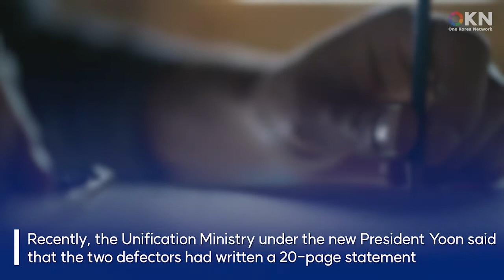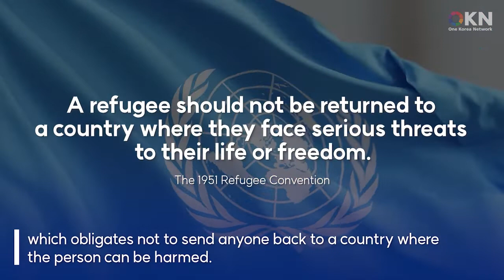China and its Attempts to Capture the Pacific Islands: How the US, Quad, and S. Korea Can Respond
China and its Attempt to Capture the Pacific Islands: How the United States, the QUAD, and South Korea Can and Must Respond

2044 Rayburn (Room B339)
50 Independence Ave SW

Wednesday, July 20th at 12:00-1:00 pm (EST)

Speakers:

Grant Newsham, U.S. Marines Col. (ret.) and Executive Director at One Korea Network (OKN)

Mr. Newsham is a retired US Marine officer, business executive, and former diplomat with several decades of experience throughout the Asia-Pacific.  He has closely followed the PRC’s commercial, political, and military inroads in the region – to include the Pacific Islands – and has published and lectured on the risks posed by Chinese political warfare – and eventual ‘kinetic’ warfare. His Marine Corps service included assignments as the first US Marine liaison officer to the Japan Self Defense Force, and as reserve head of intelligence at US Marine Forces Pacific (MARFORPAC).  He was also an executive director at Morgan Stanley Japan, while his State Department work covered a number of regions – including East Asia – specializing in insurgency, counter-insurgency, and commercial matters. Mr. Newsham is also an attorney with experience in international trade and public international law. He speaks regularly at forums on Asian political, defense, and economic matters, and is frequently published. He spent 2019 in Taiwan on a Ministry of Foreign Affairs fellowship while researching and drafting a proposal for improving Taiwan’s defense capabilities. He is an Executive Director at One Korea Network.

Cleo Paskal, Senior Fellow for the Indo-Pacific at the Foundation for Defense of Democracies

Cleo Paskal works on strategic issues in the Indo-Pacific. She has testified before Congress, is a regular speaker at professional development programs for senior members of the U.S. military, and has briefed government departments of the U.S., United Kingdom, Germany, the European Union, India, and others. She has lectured at, among many others, the U.S. Army War College, Center for Homeland Defense & Security (Naval Postgraduate School, Monterey), Inter-American Defense Board (D.C.), the Royal College of Defense Studies (U.K.), the National Defense College (India), Centre for National Security Studies (Canadian Forces College), NATO, and the National Defense College (Oman).

Her affiliations include: Non-Resident Senior Fellow for the Indo-Pacific, Foundation for Defense of Democracies, Washington, D.C.; Fellow, Canadian Defense Association Institute; Collaborator, Network for Strategic Analysis; and member of the International Board of Advisors of the Global Counter-Terrorism Council. From 2006 to 2022, she was an Associate Fellow at Chatham House, where, among other projects, she led Chatham House's project 'Perspectives on Strategic Shifts in the Indo-Pacific 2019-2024'. She is widely published in the academic and popular press.

Arthur (Hyunseung) Lee, Director of the Washington D.C. Office at One Korea Network (OKN)

Arthur (Hyun-Seung) Lee escaped North Korea when he was 29 years old. He engaged in trade and economic relations between China and North Korea through his managerial role in a business entity under the DPRK regime. He graduated from China Dongbei University of Finance and Economics, where he was the chairman of the Kim Il Sung Socialist Youth League, Dalian China branch. After completing his military service in 2005 with the rank of Sergeant, he was granted membership in the Korean Workers Party. A series of brutal purges by Kim Jong Un forced him and his entire family to defect in late 2014.

He regularly makes his appearance in the Korean media, including Voice of America (VOA), Radio Free Asia (RFA), and NK News. Arthur is a Director of the Washington D.C. Office at One Korea Network, a Fellow on North Korean Studies at the Global Peace Foundation, and a consultant at North Korea Human Rights Watch (NKHRW).